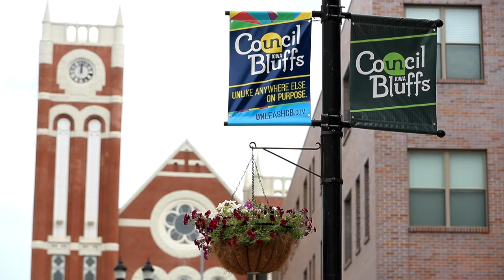Council Bluffs Celebrates 175th Anniversary